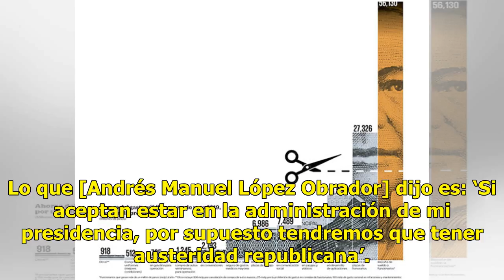Recorte a sueldos públicos generará ola de amparos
Suscríbete ahora a nuestro newsletter Ratio: 0 / 5 CIUDAD DE MÉXICO.- La propuesta de recortar los sueldos y prestaciones de altos mandos del sector público va a generar una ola de amparos, coincidieron expertos. El virtual presidente electo, Andrés Manuel López Obrador, anunció que ganará 108 mil p...